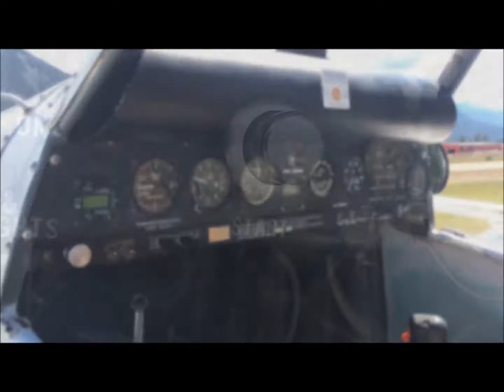Soaring the Rockies with the Invermere Soaring Centre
A few shots from a typical year in Invermere. All videos taken either during a non-critical phase of flight or with a mounted camera in accordance with CAR 602.08. The song is Gold by Chet Faker, Flume Edit.